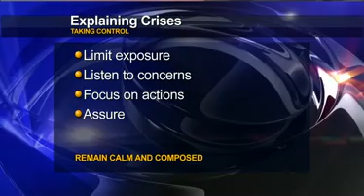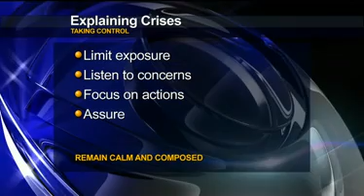When Crises Strike Close to Home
A shooting over texting in a movie theater.  A 12 year old guns down classmates.  How do we talk to our children about horrific events that might happen to them?